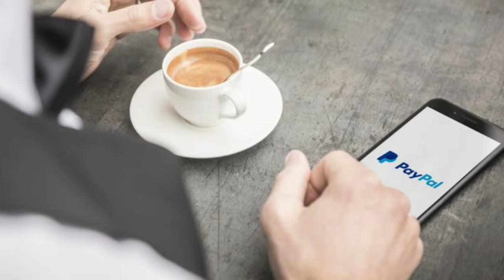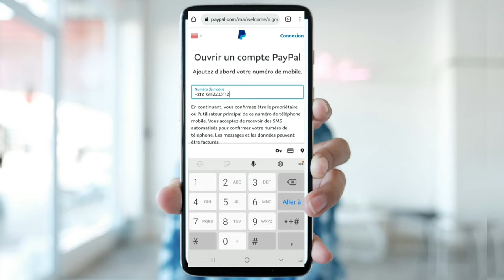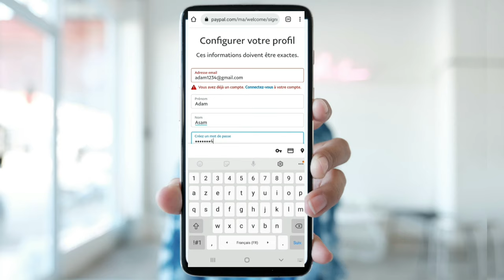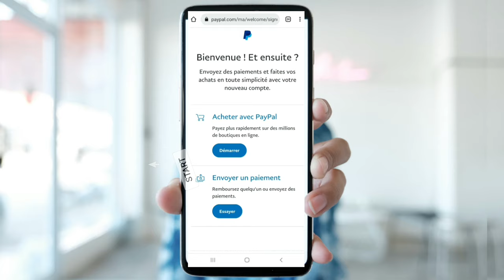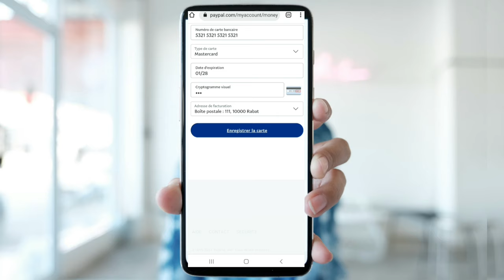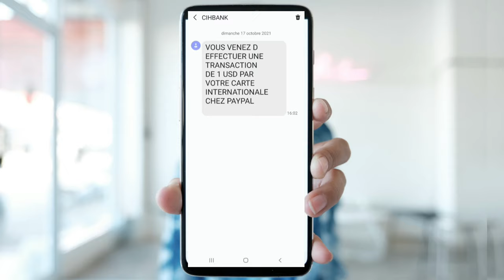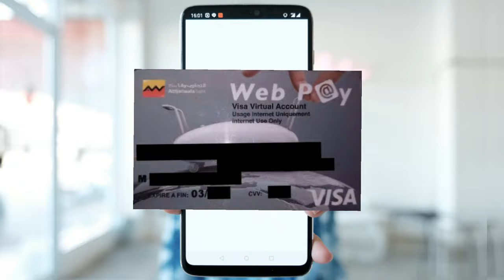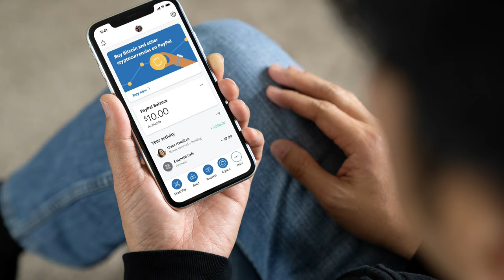إنشاء حساب باي بال Paypal مفعل بالكامل يقبل سحب و استلام | أحسن بطاقة بنكية Visa للربط معه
● فتح حساب بالمجان من تطبيق CIHMOBILE |عرض حساب الرجال فوق 30 سنة " Offre GO" عند السياش بنك

●الطريقة الصحيحة لإعادة تفعيل و تفعيل تطبيق السياش بنك | Activation de l'application de CIHMOBILE